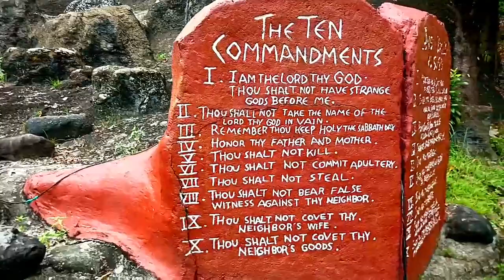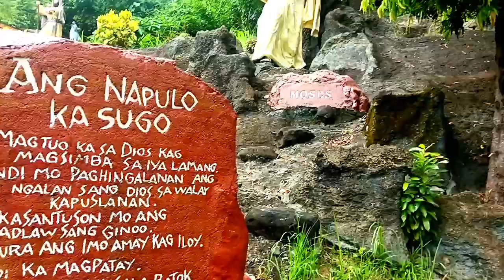MGA MAGAGANDANG TANAWIN SA GARIN FARM PILGRIMAGE SAN JOAQUIN ILOILO / PANAY ISLA